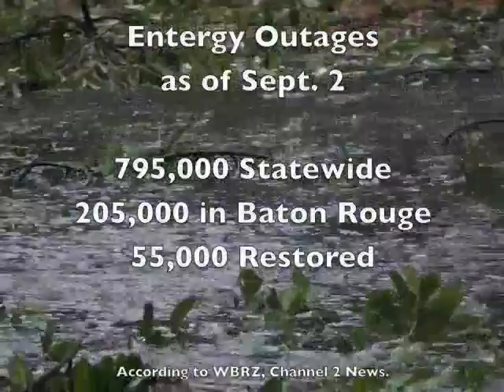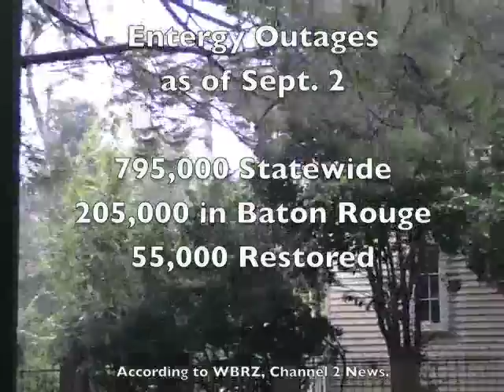The Gustav Experience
To give you an idea...